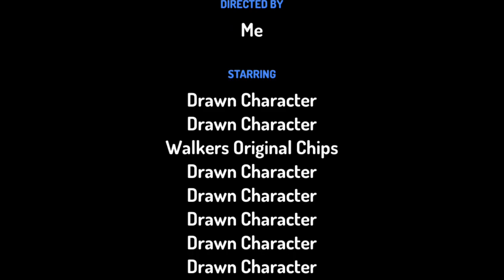Unhealthy -Toontastic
Helping is a gesture of kindness, Baby Zayy will show you his good deeds.
╚═╩══╩═╩═╩═╩╝╚╩═╩═╝ Tyy Youtu.be
Froggi.es